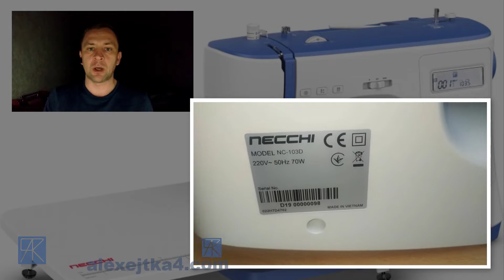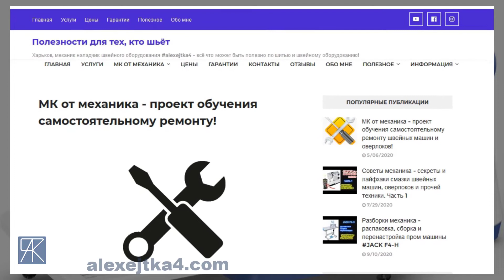Компьютерная НЕЧЧИ/НЕККИ/NECCHI. Опыт обслуживания, ответы на вопросы.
В этом видео делюсь подробностями разборки модели компьютерных швейных машин фирмы NECCHI на примере модели Necchi NC-103D
Рассматриваю слабые места, типичные заводские деффекты и прочие ньюансы, которые волнуют пользователей при покупке.
Эта информация актуальна для всей линейки компьютерных швейных машин фирмы NECCHI - Necchi NC-103D, Necchi NC-102D, Necchi NC-204D, NECCHI 7580, NECCHI 5885, NECCHI 8787 и подобных
Рассказываю своё впечатление, плюсы и минусы компьютерных машины этой фирмы.

Тайминг видео:
00:00 - про компьютерные НЕЧЧИ/НЕККИ/NECCHI
00:58 - где производят?
01:48 - какая мощность моделей и двигателя?
04:23 - какое качество сборки внутри?
06:02 - в чём особенность разных моделей по сборке?
07:47 - какие есть слабые места?
09:50 - какая из компьютерных швейных машин лучше - Джаноме или Некки?
11:40 - в чём разница в компьютерных моделях помимо цены?
12:44 - какой установлен горизонтальный челнок?
14:30 - ньюансы разных моделей, особенности обслуживания
16:28 - что с запчастями, что может сломаться?
19:01 - в чём разница в сборках для разных стран?
21:21 - почему у разных моделей разное качество строчки?
22:15 - какие есть заводские дефекты и как часто проявляются?
23:55 - заключение. секреты и лайфхаки

Поблагодарить меня можно и таким образом, помимо просмотра и комментов - по ссылке